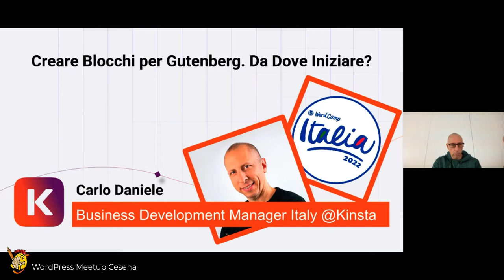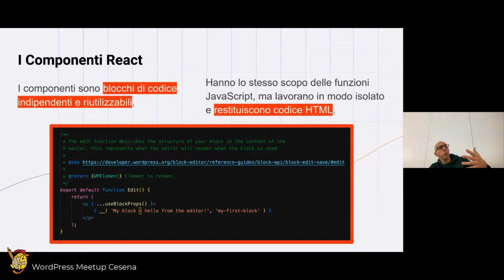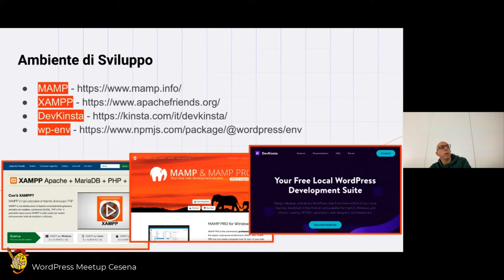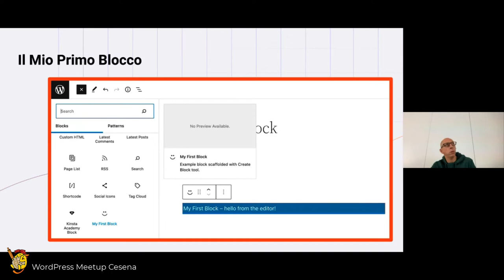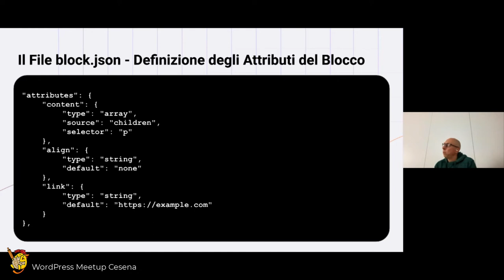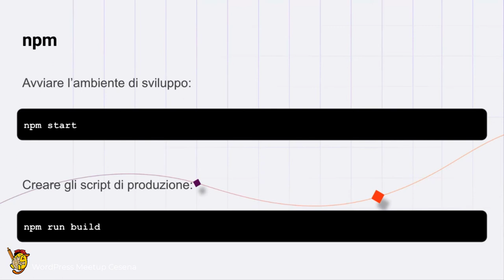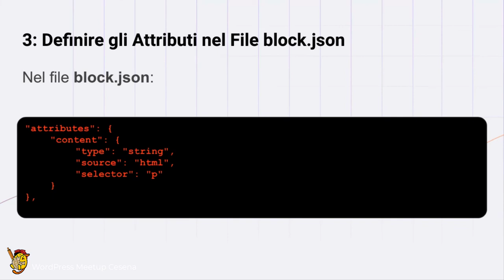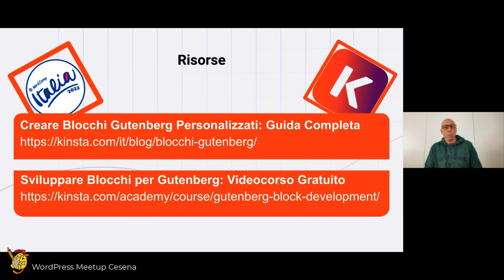Carlo Daniele: creare blocchi per Gutenberg. Da dove iniziare?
Per chi non ha una conoscenza approfondita di JavaScript, React, Redux e le più moderne tecnologie web, l’idea di sviluppare blocchi per Gutenberg può sembrare scoraggiante. E, in effetti, per creare blocchi avanzati sono necessarie conoscenze da sviluppatore full-stack.

Ma per iniziare è necessario essere dei guru di JavaScript?

Naturalmente no.

E in questo talk spiego come iniziare a sviluppare blocchi Gutenberg da 0 senza avere conoscenze avanzate di sviluppo.Presentation Slides »